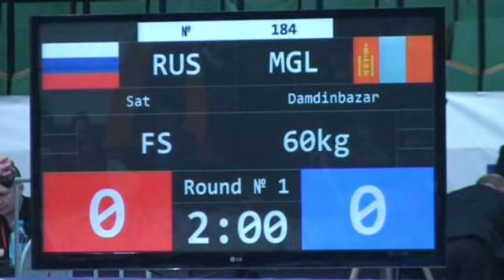Ярыгин 2013 60кг. Сат - Дамдинбазар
Официальный сайт wrestrus.ru
Присоединяйтесь!